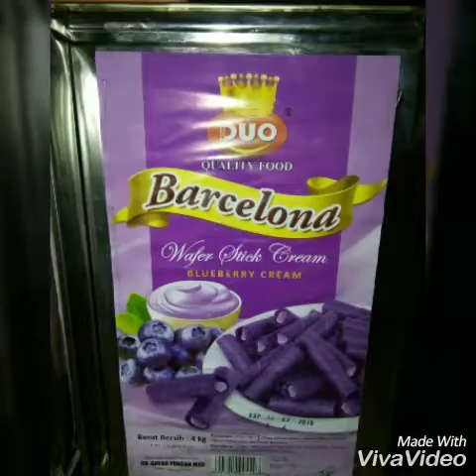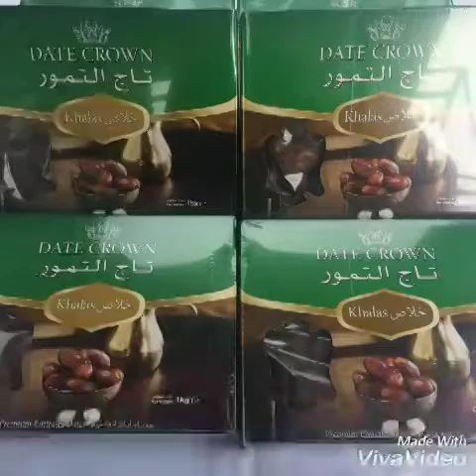kue lebaran sudah siap di antar ke pelanggan bagi yg belum silahkan pesan dari sekarang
DUNIA KU DUNIA MU JUGA
ISTANAKU ISTANAMU JUGA

KUE lebaran sudah siap di pajang untuk di perjual belikan, Mari bapak  bapak, ibu ibu Mari kita pesen yg anda suka
jangan lupa subscriber like Dan komen klik lonceng untuk mengikuti video selanjutnya